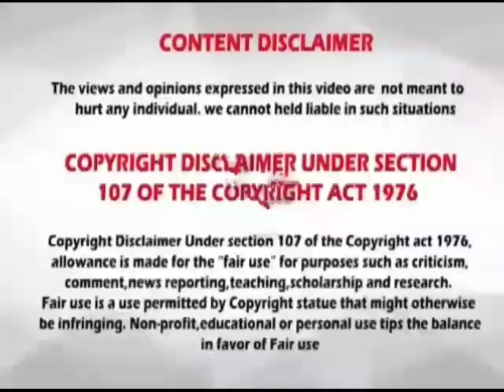Rasi palan//28-02-2023 //28.02.2023 // indraya rasi palan// இன்றைய ராசிபலன்